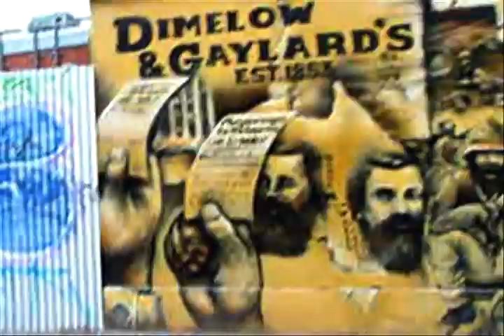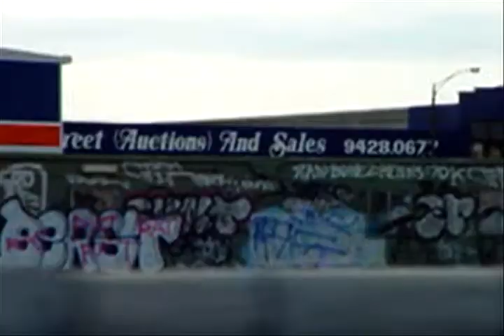Bleeding Machine - Psyborg Death - australia version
video footage taken by video junkie zombie
thanks jenko & renob!!
2007